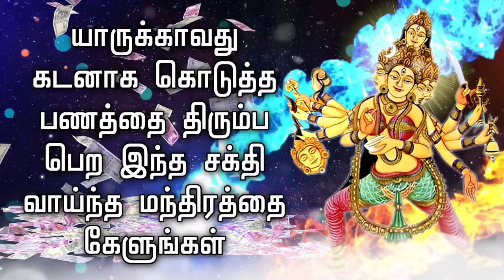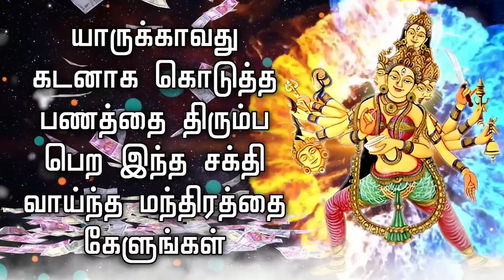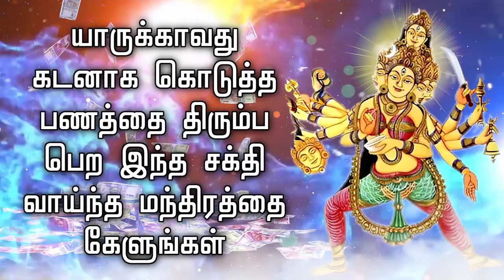யாருக்காவது கடனாக கொடுத்த பணத்தை திரும்ப பெற இந்த சக்தி வாய்ந்த மந்திரத்தை கேளுங்கள்